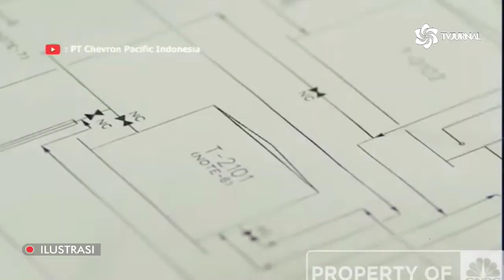MASIH ENAK JAMAN SOEHARTO?..JOKOWI AHOK SUKSES " PUKUL MUNDUR RAKSASA CEVRON ❗ MANA TERIAK ASING ❓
Judul : Merdeka!!! Berjaya Dari Era Soeharto, Chevron Akhirnya Hengkang di Era Jokowi!